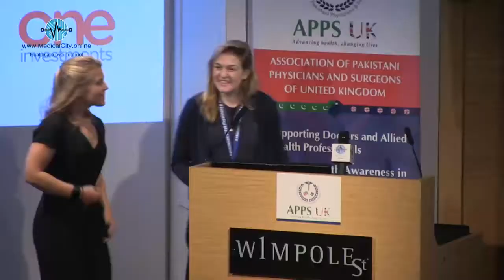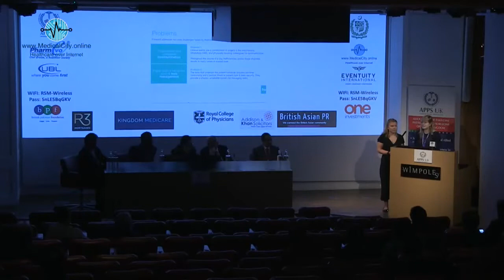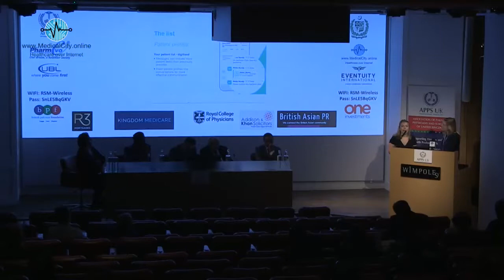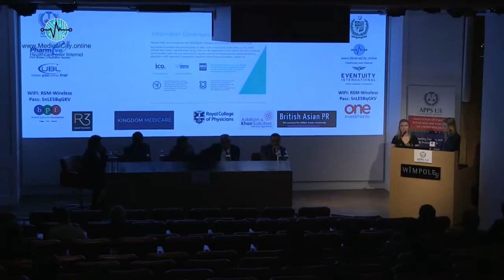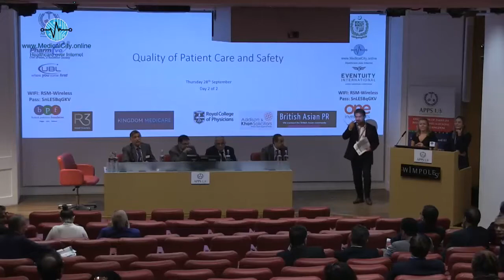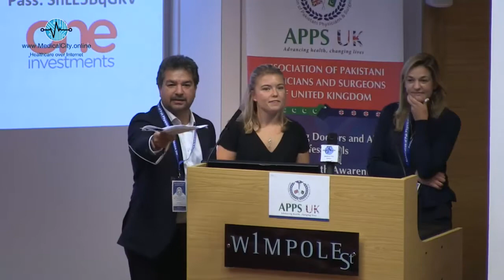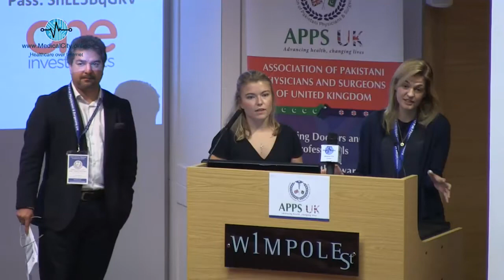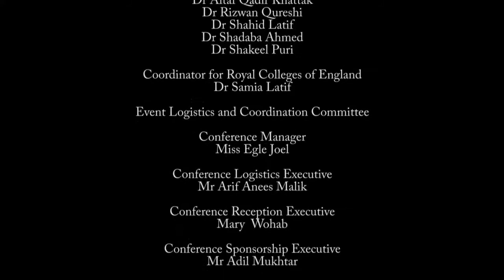Dr Lydia Yarlott - APPS UK International Medical Conference 2017 - London